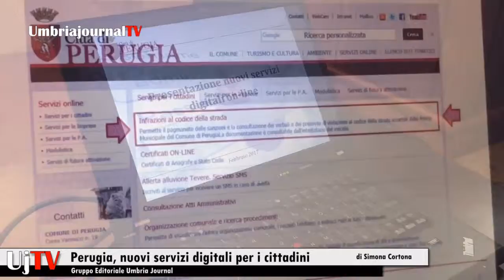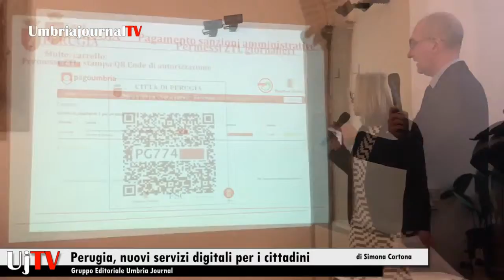Nuovi servizi digitali online da oggi sul portale del Comune di Perugia